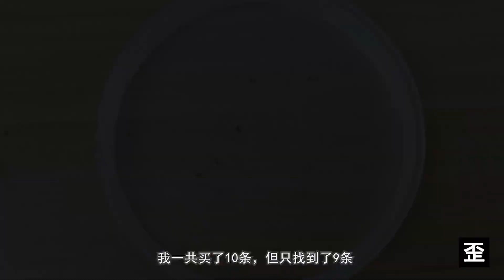【奇怪的昆蟲】斷成200段都不死？它是地球上再生能力最強的動物，這個昆蟲的眼睛像水晶球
本視頻為實驗演示，僅提供參考！
一位伟人说：好奇心改变世界；还有一位伟人说失去好奇心的那瞬间，人就死了
我说，满脑子的好奇心歪点子就是我的频道存在的意义~
昆虫 科普 冷知识 我們強調了影片內容的合規性，同時也保證了內容的新聞價值。